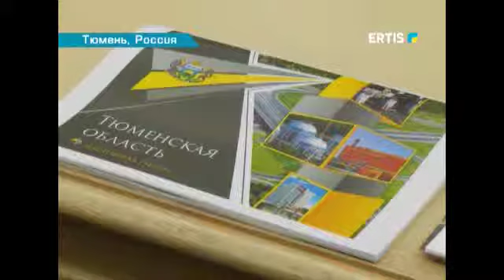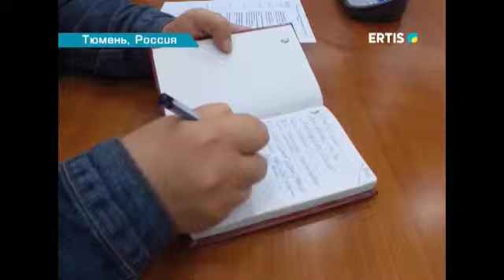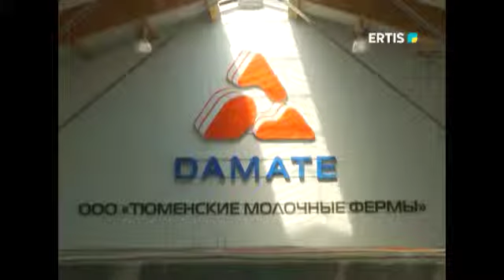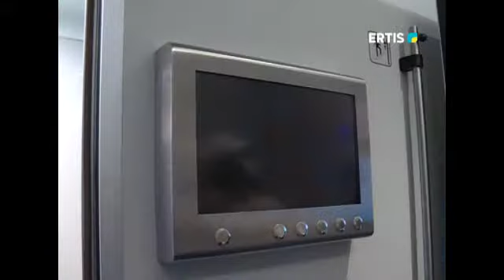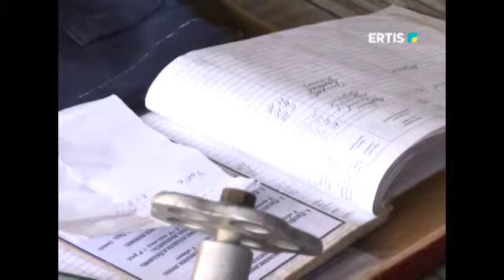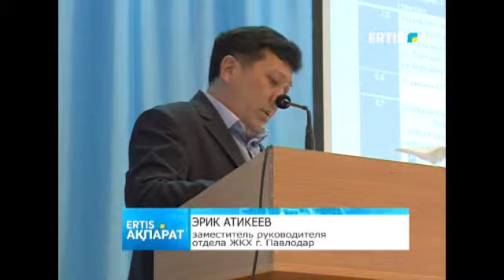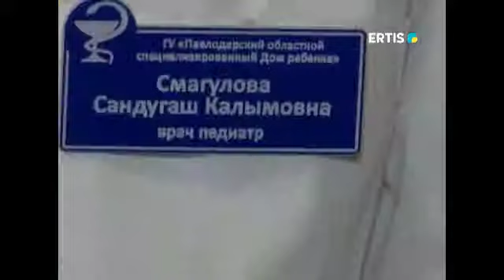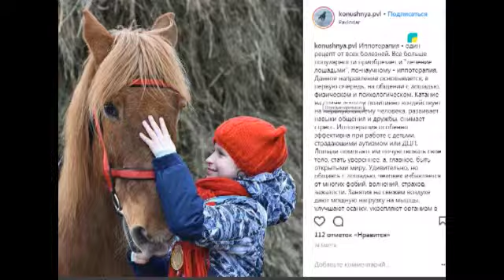ERTIS_АҚПАРАТ итоги недели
Начало активного взаимодействия. Павлодарская и Тюменская области договорились подготовить конкретные предложения о взаимодействии. Соглашения должны быть подготовлены до начала форума межрегионального сотрудничества России и Казахстана, который пройдет осенью в Петропавловске. Об этом было завялено на встрече акима Павлодарской области Булата Бакауова с губернатором Тюменской области Владимиром Якушевым.